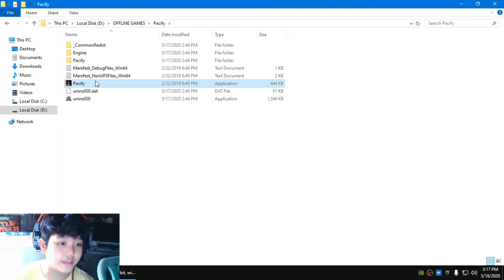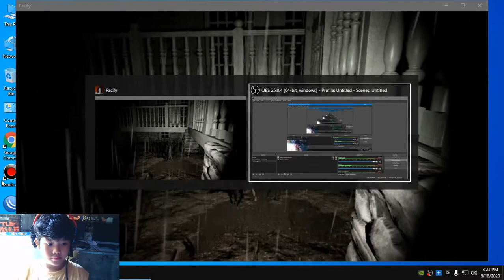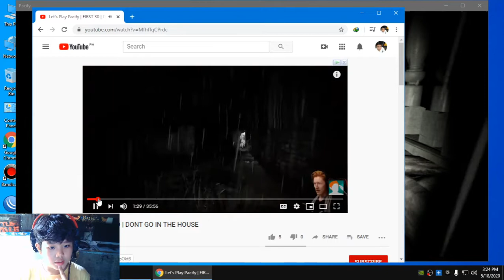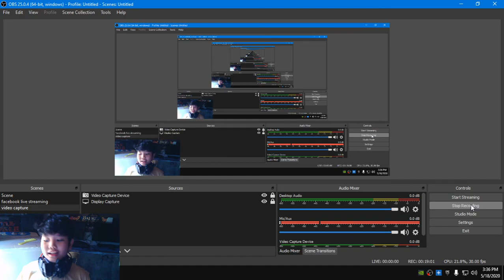I Played Pacify (Horror Game)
nkakatakot po